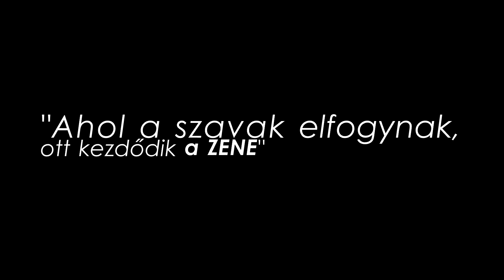hatvani szabolcs - INTERMEZZO (2015)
hatvani szabolcs - IV. SZÍN - FÓNIA (2015), 8. tétel.